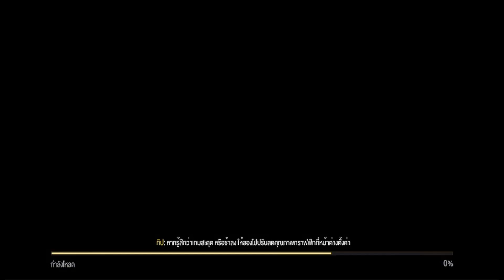RoV : Valhein เสียงเรียกจากบรรพกาล | เข้าสู่บันทึกโหมด EP5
*** เป็นเพื่อนกันและติดตามข่าวสารได้ที่ ***

"ฉันนั้นเลือกที่จะเสียใจที่ได้ทำไปแล้ว ดีกว่ามานั่งเสียใจที่ไม่ได้ทำ"

โทรศัพท์รุ่น Xiaomi Redmi Note 10 Pro